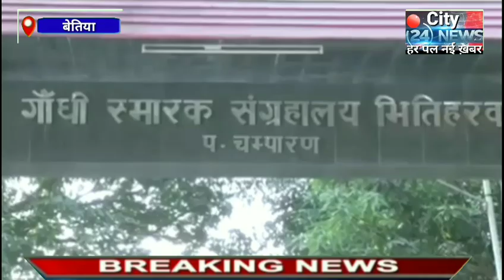राष्ट्रपिता महात्मा गांधी के 150वीं जयंती पूर्व संध्या भितिहरवा आश्रम पर आम आदमी पार्टी का कार्यक्रम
आज 1 अक्टूबर को राष्ट्रपिता महात्मा गांधी के 150 वीं जयंती के पूर्व संध्या पर ऐतिहासिक भितिहरवा गांधी आश्रम में राष्ट्रपिता महात्मा गांधी की   जयंती को पश्चिम चंपारण जिला आम आदमी पार्टी द्वारा धूमधाम से मनाया गया! भितिहरवा गांधी आश्रम में आयोजित जयंती समारोह में भारतीय स्वतंत्रता संग्राम में चंपारण सत्याग्रह की भूमिका तथा चंपारण के विकास में राजनीतिक दलों की भूमिका विषय पर विचार गोष्ठी भी आयोजित की गई ! कार्यक्रम के मुख्य अतिथि आम आदमी पार्टी के प्रदेश अध्यक्ष श्री शत्रुघ्न साहू ने कहा कि बापू की कर्मभूमि भितिहरवा गांधी आश्रम अजस्र ऊर्जा का केंद्र है!
  चंपारण के प्रभारी  ए के सिन्हा ने कहा कि गांधी जी के जयंती पर संकल्प लेना चाहिए की जनता को जागरूक करेंगे ! आप नेत्री आभा राय ने कहा कि महिलाओं को भी आगे आना होगा ! किसान प्रकोष्ठ के जिलाध्यक्ष  राजू वर्मा ने कहा कि राष्ट्रपिता महात्मा गांधी ने किसानों को केंद्र बनाकर आंदोलन की शुरुआत की लेकिन आज किसानों की हालत चिंताजनक है! कार्यक्रम की अध्यक्षता पश्चिम चंपारण जिला अध्यक्ष अरुण शर्मा ने किया तथा अध्यक्षीय भाषण में कहा कि चंपारण सत्याग्रह एवं गांधी जी से प्रेरणा लेकर समाज एवं राष्ट्र का निर्माण करना चाहिए !!कार्यक्रम के अंत में भितिहरवा गांधी आश्रम से पार्टी के कार्यकर्ताओं के एक जत्था पदयात्रा कर जन सरोकार यात्रा पर निकले! जिसमें जनसुनवाई एवं समस्याओं का अध्ययन किया जाएगा!